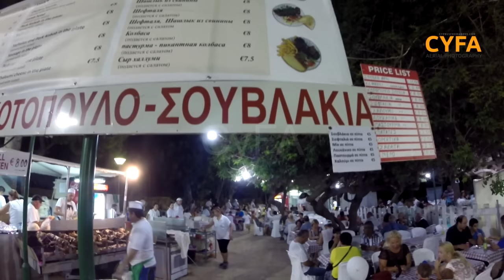Limassol Wine festival 2015 a taste by Cyprus from Above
Limassol 2015 Wine Festival grand opening and the next days ... the fiesta is on!
You can find local delicacies, food, drinks, hand made products and Free Wine for everyone!
Dance or just enjoy watching others dancing with a glass of wine!
Just a taste of what you can find there ... enjoy!
Aerial Video and photography
We can be reached @